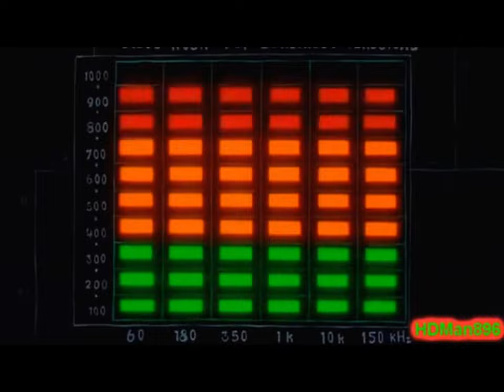Bob l’éponge la danse des méduse